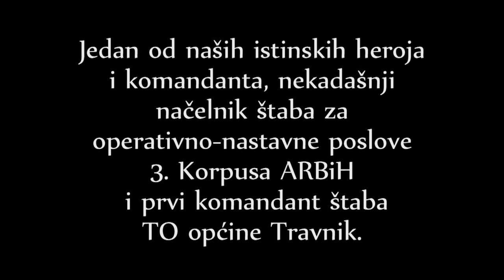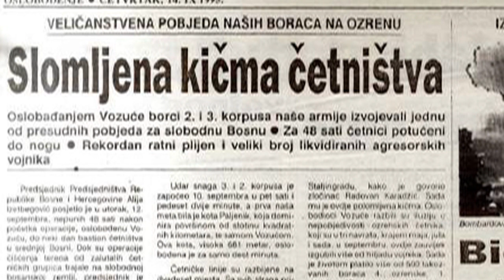OPERACIJA FARZ - OSLOBAĐANJE VOZUĆE 1995. - HASO RIBO RATNI KOMANDANT - USKORO!!